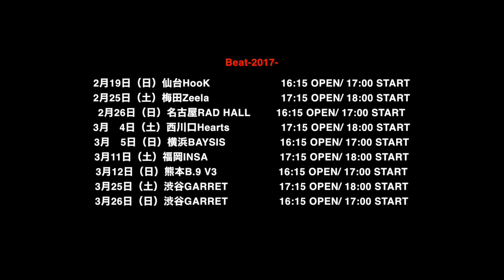Beat-2017-CM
Air'sRock presents
【Beat-2017-】ついに開幕!!

【会場・日時】

2月19日（日）仙台HooK　　　　　　16:15 OPEN/ 17:00 START
2月25日（土）梅田Zeela　　　　　　　17:15 OPEN/ 18:00 START
2月26日（日）名古屋RAD HALL　16:15 OPEN/ 17:00 START
3月　4日（土）西川口Hearts　　　　　17:15 OPEN/ 18:00 START
3月　5日（日）横浜BAYSIS　　　　　16:15 OPEN/ 17:00 START
3月11日（土）福岡INSA　　　　　　　17:15 OPEN/ 18:00 START
3月12日（日）熊本B.9 V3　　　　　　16:15 OPEN/ 17:00 START
3月25日（土）渋谷GARRET　　　　　17:15 OPEN/ 18:00 START
3月26日（日）渋谷GARRET　　　　　16:15 OPEN/ 17:00 START

【出演】

櫻井有紀
田澤孝介
Karma

【チケット】
■前売り¥5,000(税込・オールスタンディング)
◎入場整理番号付
◎入場時にドリンク代別途必要
◎年齢制限（未就学児童入場不可）

e+(イープラス)にてチケット好評発売中!!